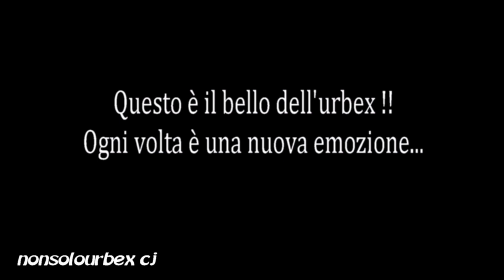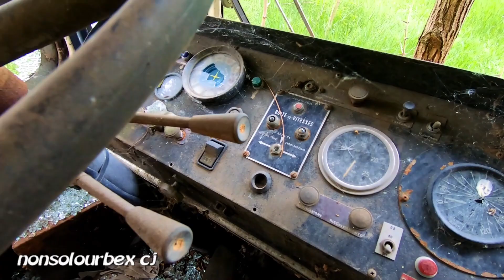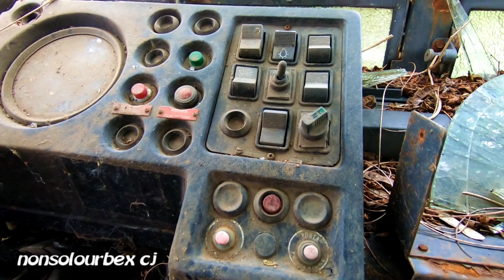URBEX-ITALIA ESPLORIAMO IL CIMITERO DELLE VECCHIE GLORIE ( AUTO E BUS D'EPOCA ) DEL SECOLO SCORSO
Ciao amici e amiche, oggi vi portiamo con noi a visitare un cimitero di vecchie auto e vecchi bus che riportano al ricordo di qualche anno fà dove si stava ammassati a più non posso, anni dove non si sarebbe mai immaginato il distanziamento e mascherine.
Certo per alcuni possono sembrare solo vecchi rottami ma per noi sono parte di vecchi ricordi ormai passati.

⚠️⚠️⚠️⚠️ATTENZIONE !⚠️⚠️⚠️⚠️

COME SEMPRE RICORDIAMO A TUTTI COLORO CHE POSSONO RICONOSCERE QUESTO POSTO DI NON DIVULGARE NULLA , SPECIALMENTE NEI COMMENTI ALTRIMENTI VERRETE BANNATI IMMEDIATAMENTE.

🔽🔽🔽🔽IMPORTANTE🔽🔽🔽🔽

SE VOLETE SOSTENERCI ABBIAMO ATTIVATO IL TASTO GRAZIE SOTTO IL TITLO DEI NOSTRI VIDEO, VI PERMETTE DI DONARE DA 2€ IN SU, ABBIAMO DECISO CHE QUALSIASI DONAZIONE CI ARRIVA LA DESTINEREMO PER LA NOSTRA PASSIONE PRINCIPALE ( GLI ANIMALI ) INFATTI DESTINEREMO IL 100% PER COLOGNE FELINE, GATTILI, CANILI, O DOVE RITENIAMO CI SIA PIù BISOGNO IN QUEL MOMENTO.

La nostra attrezzatura :
Protezione individuale:
Maschera con filtri 3m
Filtri per maschera 3m
100 pz Guanti Neri USA e Getta

Per le riprese e foto :
Super powerbank per non rimanere mai con le batterie scariche :
ORITO Power Bank 26800mAh
Set filtri obiettivi ND4 ND8 gopro Hero 7 Black
SanDisk Extreme Pro 128gb
Gopro hero 7 blak
Caricabatteria doppio + Batteria HERO7 Black
Feiyu FY-G5 Stabilizzatore Gimbal
Batteria di scorta feiyu FY-G5
Nikon Coolpix P900

ecco come seguirci